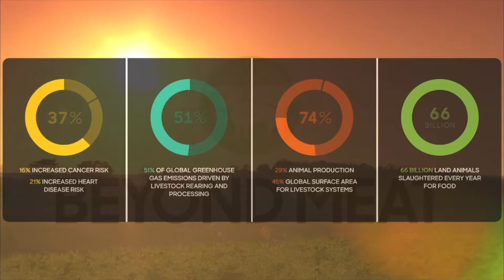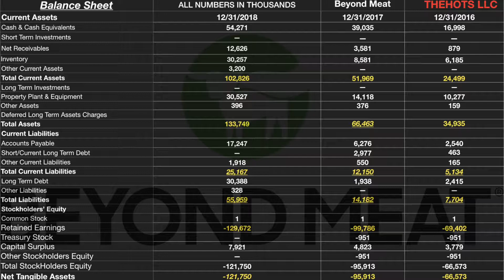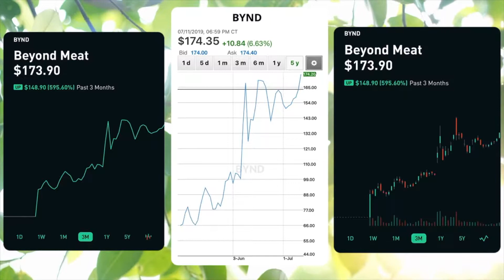Beyond Meats: Financial Report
Free Stocks Available On our Site!

THEHOTS LLC

HELPING YOU CREATE WHAT YOU DESERVED